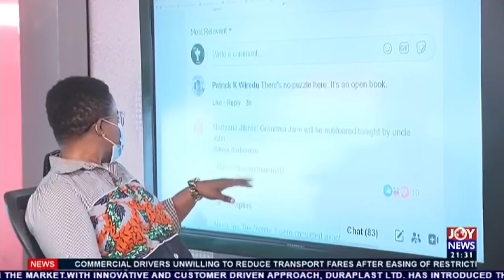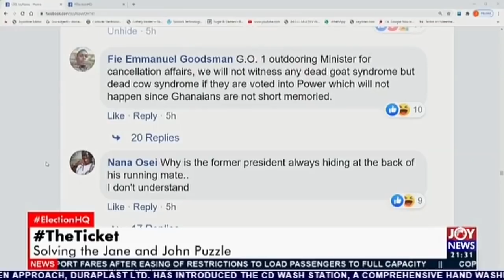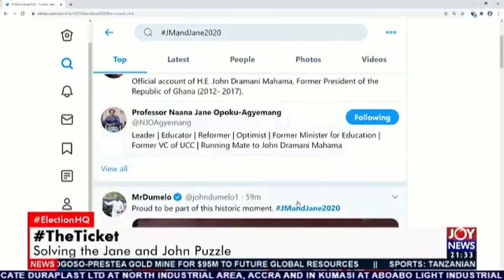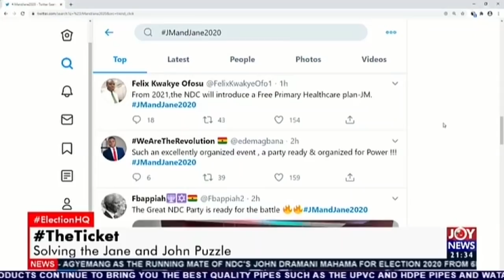NDC unveils Prof. Naana Opoku-Agyemang as Vice Presidential Candidate (27-7-20)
NDC unveils Prof. Naana Opoku-Agyemang as Vice Presidential Candidate - PM Express on JoyNews (27-7-20)